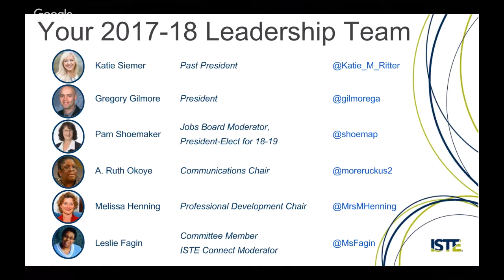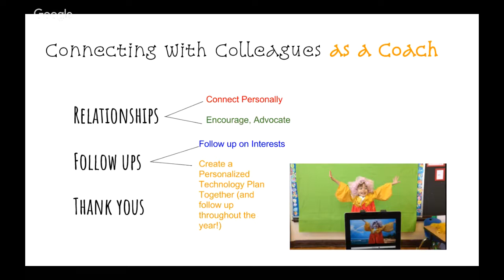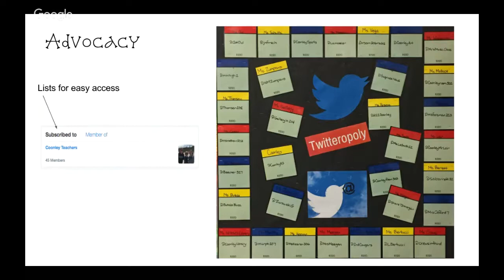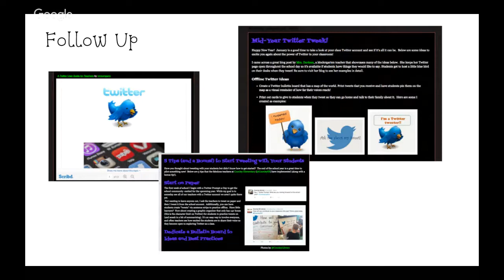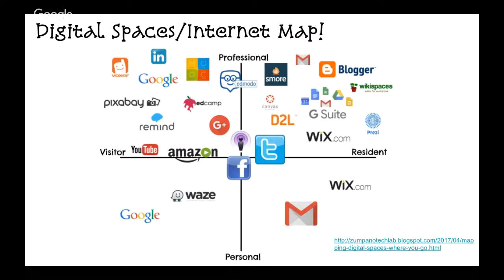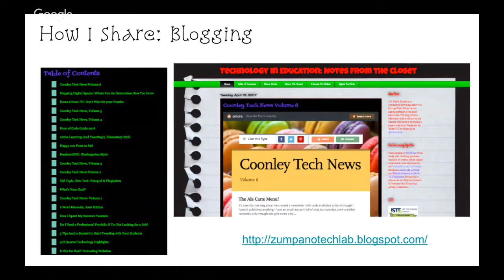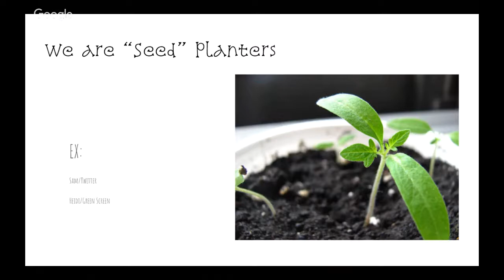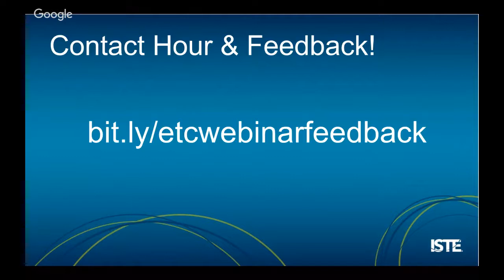Connect, Grow & Share: Strategies for New Coaches by Nicole Zumpano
This webinar is part of ISTE's Ed Tech Coaches 2017 Playground Webinar Series